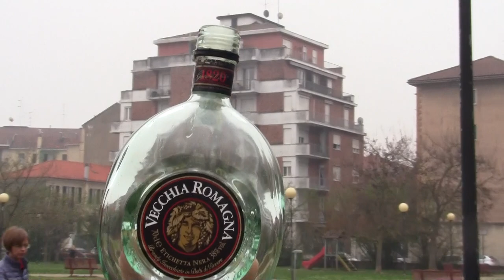ALESSANDRIA - GIARDINI USUELLI - A CASA VOSTRA LASCIATE COSI'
Oggi è sabato 07 Aprole 2018 e ieri venerdì, pare ci sia stata alla taglieria del pelo una festa, pare un matrimonio nigeriano e secondo quello che hanno riferito chi ne aveva malcontento, circa un centinaio di persone.
Fino qui, nulla da dire da parte mia ma da parte di qualcuno, il malcontento del permesso del luogo concesso, non è andato giù, anche per il fatto, che il parco nezza zona dell'edificio, era un porcile, bottiglie a terra di birra, intere e rotte dove chi passava magari si tagliava, di liquore, fazzoletti, sacchettini di roba alimentare sparpagliati per il parco.
Ebbene, chi concede questi permessi, si deve anche preoccupare di come viene lasciato l'ambiente, sono passato verso le 10 questa mattina e il presidente di Area 51, era piuttosto incazzato per il letamaio lasciato e come mi ha detto, era dalle 07.30 che puliva e faceva mucchietti, cosa che poi ho mandato il messaggio a Ezio Castelli che si è preoccupato di mandare a raccogliere i mucchi.
Non bastano i nigeriani/e che occupano gli spalti, occorre anche portarceli in casa?
Ebbene, queste cose non si fanno, chi rilascia i permessi e bisogna vedere se erano permessi leciti, si deve anche preoccupare che la zona venga lasciata pulita, per ora solo una tirata di orecchie a chi ha concesso il permesso senza pretendere che venga lasciato pulito. Se non ci fosse stato il signore che ha pulito, chi pagava? Pantalone?
Ebbene, il cittadino si potrebbe rivalere con la persona che ha rilasciato il permesso, andare a casa sua con sacchi di immondizia e rovesciare nel cortile e nel prato e andare via e lasciare che lui si pulisca il tutto. Questa è l'educazione, PRETENDERE CHE RIMANGA PULITO.
Poi andremo a vedere se la concessione era lecita o meno per degli stranieri cose che forse nemmeno gli alessandrini chiedono per delle feste o matrimoni.
Questa mattina, proprio su questo fatto, ho parlato con gente veramente incarognita, voi che dovete decidere e che siete tanto "OSPITALI" tenete a mente questo fatto.